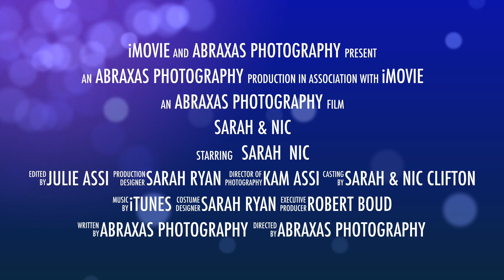Sarah & Nic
Sarah & Nic's sneak preview from Moggerhanger House last Saturday